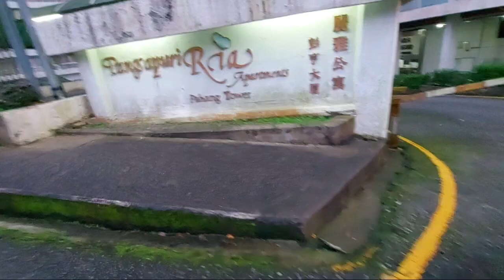road trip with the kids